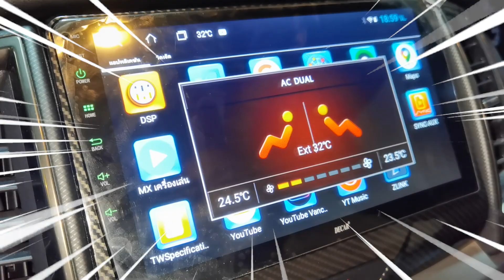Ford Ranger Wilktrak Sub Box มหัศจรรย์ Mercury DSP 8.4 HD คันที่ 54 By Willy Mirage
❗ Ford Ranger Wilktrak ❗ Sub Box มหัศจรรย์ Mercury DSP 8.4 HD🌟

✨ คันที่ 54 ✨

✅ สินค้ายอดนิยม Sub Box Mercury DSP 8.4HD

✅ Sub Box ที่มี DSP และ Power Amp ในตัว

✅ 8" Subwoofer Box

✅ 4 Channel Amplifier Buildin

✅ Bluetooth Steaming with Mobile Phone

✅ Remote Monitor

✅ Tweeter Mercury Pink Gold

✅ หน้าจอตรงรุ่นระบบ Android Ram 4 Rom 64

✅ เป็น Plug And Play ทั้งหมดไม่ต้องตัดต่อสาย